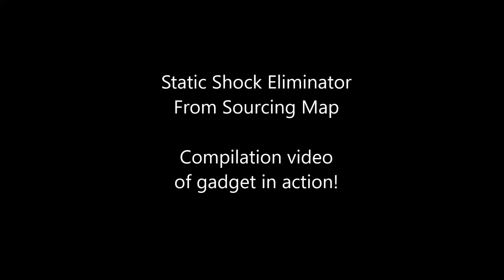Static Eliminator keyring - Gadget in action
Was looking for something to stop me getting static shock at work. Think I found my gadget. Made by Sourcing map.
I couldnt find any videos of these things in action on you tube (smh) so I made my own short compilation :b